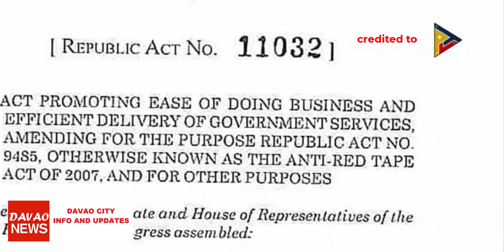Barangay Officials in Davao City Gathered for the Implementation of Road Clearing Operations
If any content, images, videos appears on this channel and its social medias you would like to be removed. Your kind understanding regarding this matter is greatly appreciated. Copyright reserved to the respected owner(s) of this video and copyright parties...